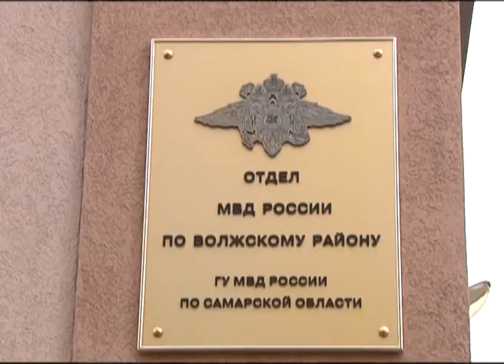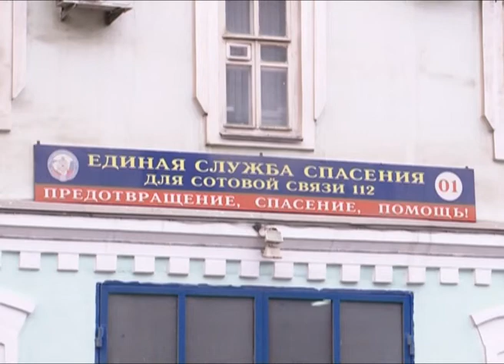Вечерний патруль 29.03.2013